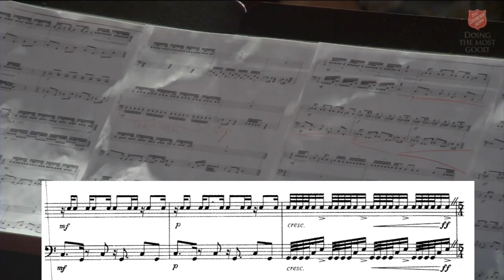Dialogue Snare and Timpani - Carl Corbitt & Leandro Walter (by Garwood Whaley)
Excerpts from our performance last year. Along with the score. We played at the solo night at the Territorial Music Institute 2018 (TMI). Camp Hobitzelle.